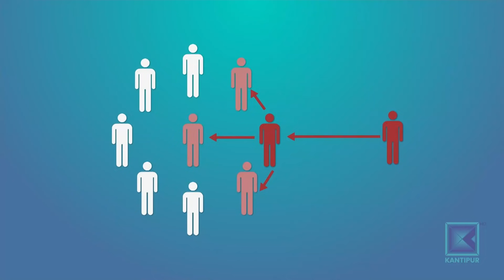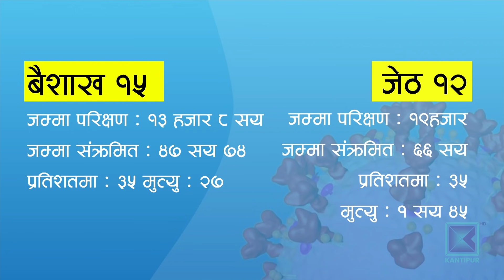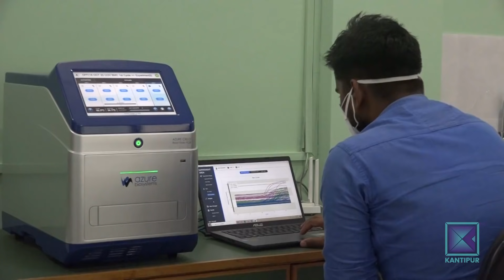निषेधाज्ञाले मात्रै संक्रमणको साङलो चुडाउन सकिन्न : जनस्वास्थ्यविद्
दोस्रो लहरको महामारीले अत्याउन थालेपछि वैशाख दोस्रो सातादेखि मुलुकका सबैजसो जिल्लामा निषेधाज्ञा जारी गरिएको छ ।  काठमाडौं उपत्यकामा अपेक्षित रूपमा संक्रमण नघटेपछि प्रतिबन्ध थप कडा पारिएको छ । तर, निषेधाज्ञाका अवधिमा संक्रमण नियन्त्रणका लागि गर्नैपर्ने काम भने गरिएको छैन ।